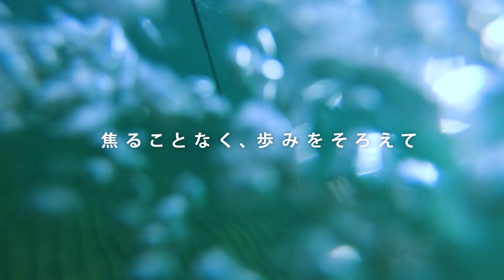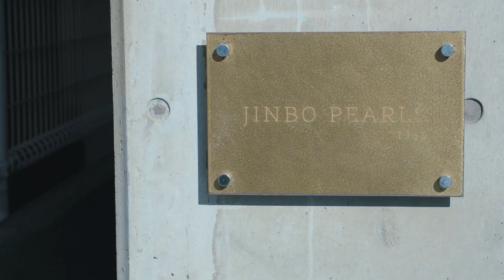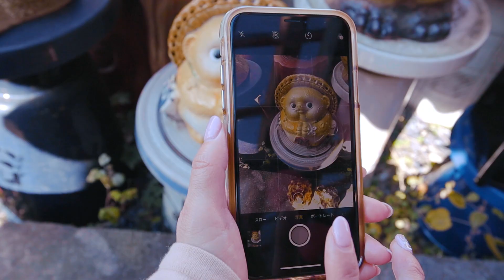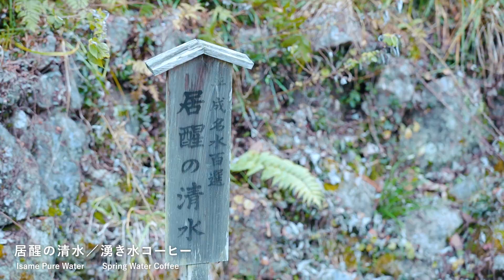【滋賀県公式観光PR動画】シガリズム 暮らし旅篇(ロング版)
【シガリズムについて】
シガリズムでは、時代に即した滋賀らしいニューツーリズムを全国へ向けて発信します。
滋賀のリズムにふれて、
心のリズムをととのえる旅へ。

滋賀のリズム。
それは、人だけが焦ることなく、自然と歩みをそろえながら、
ゆっくり、ていねいに暮らしてきた、自然と人とのちょうどいいリズム。
滋賀の暮らしや歴史との出会い。滋賀の自然空間でのアクティビティ。
滋賀の人々とのなにげない会話。
いろんなことがある日々の中で、滋賀での体験はきっと、
心のリズムをととのえる旅になる。
ようこそ。シガリズム　滋賀・びわ湖へ。